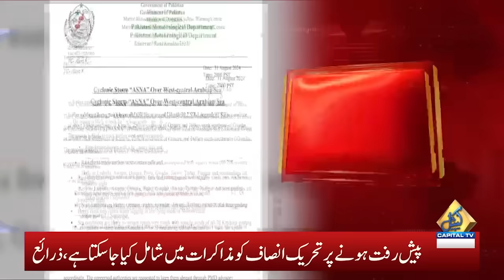Cyclone Updates | Karachi Cyclone Moving Towards Balochistan | Breaking News | Capital TV